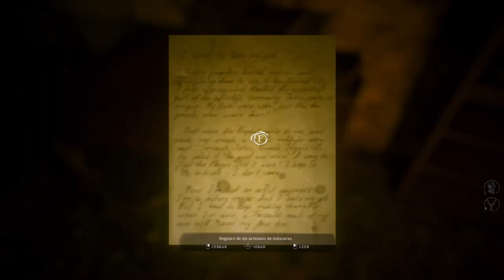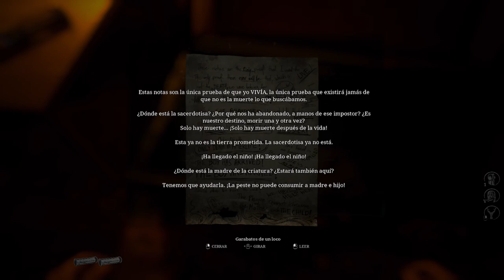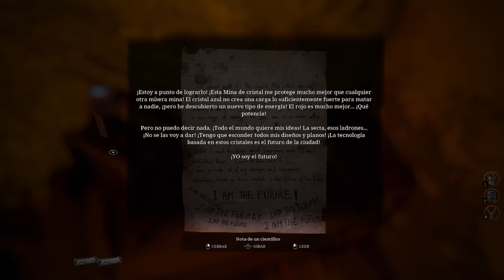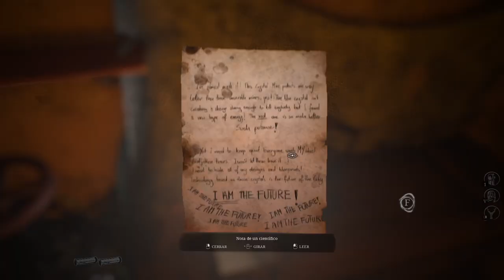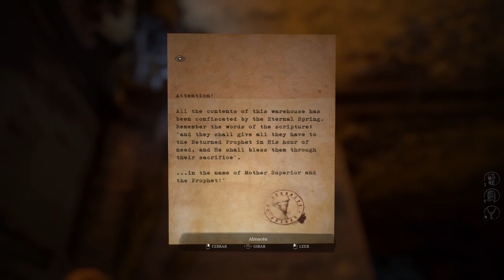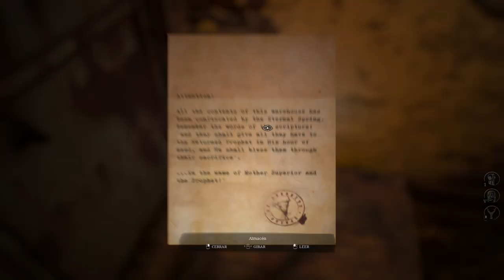Unholy - Capítulo 3 - Profano - Gameplay - Español - Terror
¿Dónde está tu hijo? Cruza la puerta entre tu realidad diaria y un mundo impío y oscuro para resolver el misterio. Explora ambos mundos en busca de pistas, resuelve puzles, decide si vas a infiltrarte o a enfrentarte a unos enemigos feroces y plántale cara a una sociedad atroz.

 Capítulo 3 del gameplay de "Unholy"
Juego de terror desarrollado por Duality Games y publicado en 2023.

Divulgación: Recibí una copia de revisión gratuita de este producto de